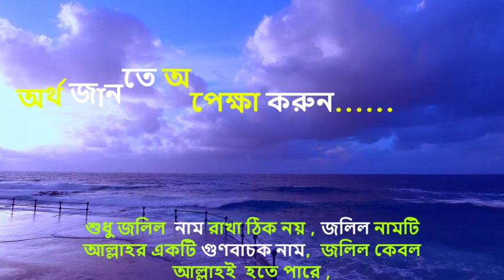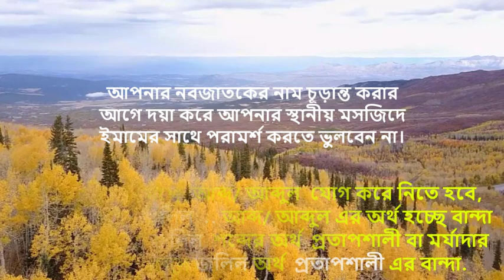জলিল নামের অর্থ কি, ইসলামি আরবি বাংলা অর্থ ? Jalil Name Meaning Islam in Bengali. Abdullah BD.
আপনি কি জানতে চান জলিল অর্থ কি? জলিল নামের ইসলামি বাংলা অর্থ কি? জলিল নাম কি রাখা যাবে ? জলিল কি ইসলামিক নাম ? Jalil meaning Islam in Bengali and Bangla ?   Jalil Ortho ki.মোহাম্মাদ জলিল নামের অর্থ কি ? Jalil names in Urdu & Hindi. Jalil Meaning. জলিল রহমান , খান মোহাম্মাদ আব্দুল জলিল ,

                Islamic Books